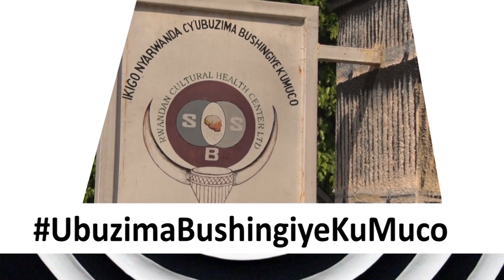Umuganura mu Bicumbi kwa Nyagasani ImandwaNkuru y'u Rda MugangaRutangarwamaboko,Umwimerere musa!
UbushakashatsiBushingiyeKuBikorwa mu Nzira y'UbuzimaBushingiyeKuMuco bwagaragarije Umwihariko w'Umwimerere w'Umuco w'u Rwanda, Benimana bitabiriye, Umuganura2023 mu Bicumbi kwa Nyagasani ImandwaNkuru y'u Rwanda mu IKIGO NYARWANDA CY'UBUZIMA BUSHINGIYE KU MUCO.

Kuri uyu Muganura kandi Nyagasani Imandwa Nkuru y'u Rwanda Muganga RUTANGARWAMABOKO n'Injishi ye UMWALI Umuziranenge batuye u Rwanda na Benerwo Umuterekero wo kwizihiza Isabukuru ya Imyaka6 yo Kubanamo nk'ishimwe bashimira Imana y'i Rwanda n'AbazimuBacuBatazima ko babubakiye urugo rw'i Rwanda rushingiye ku muco no kuboneraho gusangira n'abandi Benimana agaciro k'Urugo n'Umuryango byubakiye ku muco nk'isooko idakama yo Umuganura muzima utazima cyangwa ngo uzimate ndetse bikaba n'inkingi y'Ubumwe bwa Benimana n'Iterambere rirambye ariryo rishingiye ku Muco KUKO UMUCO ARIWO SHINGIRO.

Muri uyu Muhango buri gikorwa cyose cyakozwe cyaturutse ku ubushakashatsi bushingiye ku bikorwa buhoraho mu KIGO NYARWANDA CY'UBUZIMA BUSHINGIYE KU MUCO kandi cyari kiyobowe n'abashakashatsi ubwabo bihebeye umuco muri nyirizina y'icyo cyashyiriweho kubwo Ubuhoro budahungabana bwa Benimana n'u Rwanda.

Mbese ningombwa ko buri gihe tuganura tubanje za Mbuto nkuru z'u Rwanda (Uburo, Amasaka, Isogi n'Inzuzi) ntitwakoresha n'ibindi bibonetse byose dupfa kuba dusangira. ? Mbese mu gitaramo cy'Umuganura habagamo ibiki bitabura mu buvanganzo bw'i Rwanda kandi kuki. ? Umuganura se ubundi ubwawo ni iki kandi ugamije iki. ?
Kwirebera Abataramyi b'Ingongo mu muco uko bataramye mu Bicumbi,

Ibi byose ni mu bice bindi bikurikira by'ibyabereye mu Bicumbi kwa Nyagasani Imandwa Nkuru y'u Rwanda Muganga Rutangarwamaboko mu Umuhango w'Umuganura2023 kuwa 03 Kanama 2023 nk'uko byari biteganyijwe KUKO UMUCO ARIWO SHINGIRO.

Nyagasani ImandwaNkuru y'u Rwanda
Inzobere mubyo Umuco, Amateka, Imbonezabitekerezo (Filozofiya), UmwimererePhilosophy yatangije n'Ubuzima bwa Muntu Bushingiye ku Imyizerere, Imyumvire, Imitekerereze, Imyitwarire ndetse n'Imigirire.
Umuyobozi Mukuru w'IKIGO NYARWANDA CY'UBUZIMA BUSHINGIYE KU MUCO:
Kigali, GISOZI, KG 774 Street.